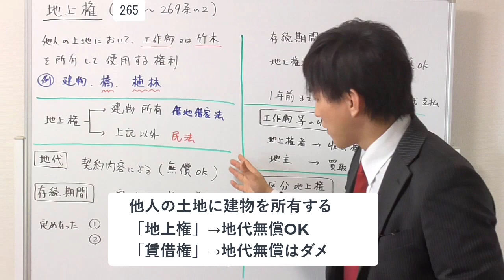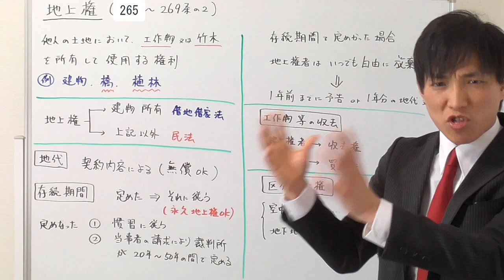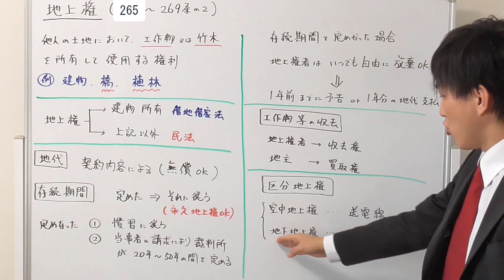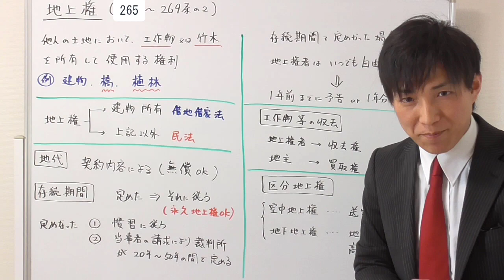【宅建】地上権の基本ポイント